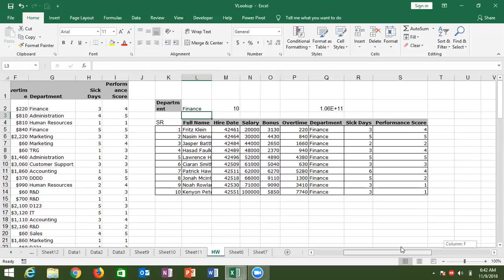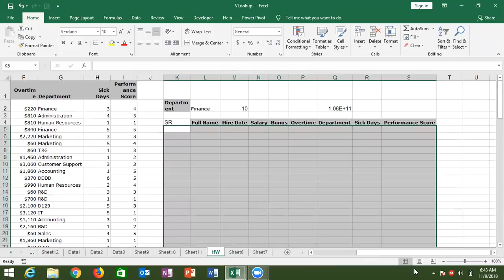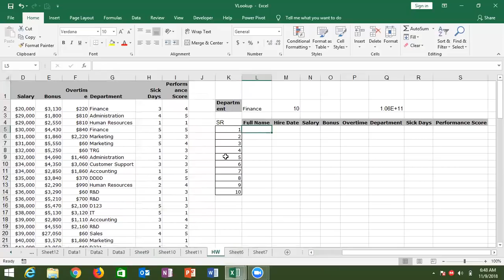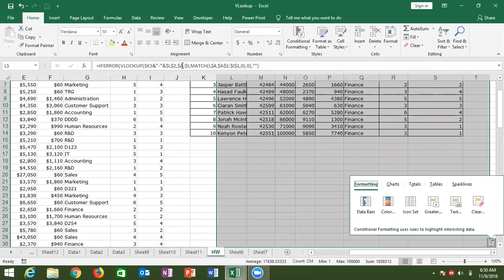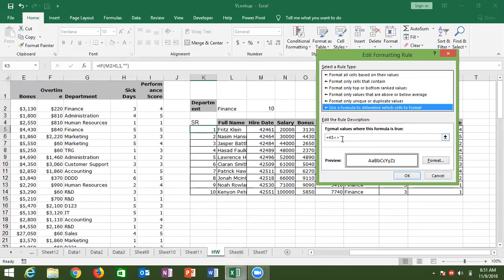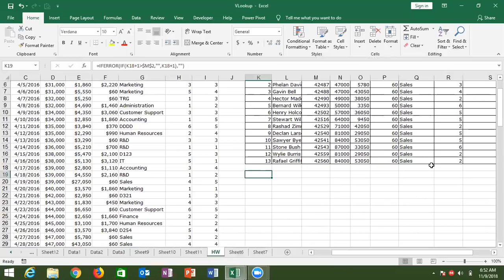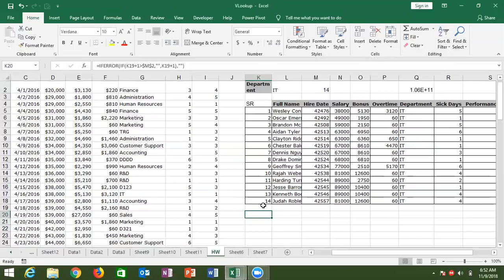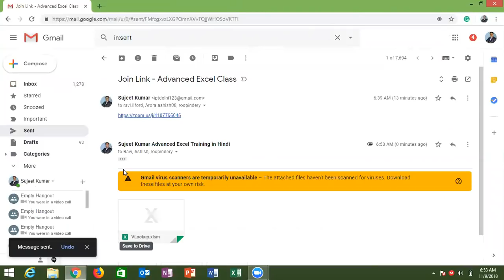Excel VLOOKUP LISTING